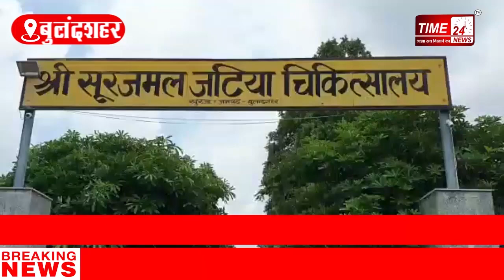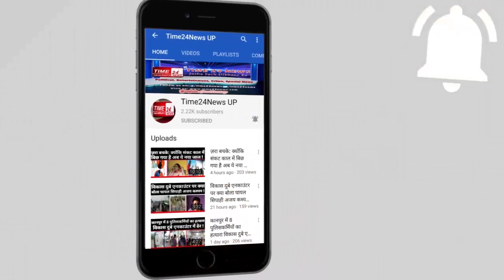कोरोना की रोकथाम के लिए बड़े पैमाने पर तैयारी कर रहा है बुलन्दशहर प्रशासन जानिए क्या है रणनीति !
बुलन्दशहर जिलाधिकारी रविन्द्र कुमार ने सूरजमल जटियाअस्पताल का किया निरीक्षण बुलंदशहर कोरोना बीमारी की रोकथाम के लिए मरीजों की सुविधाओं के मद्देनजर बुलंदशहर जनपद के खुर्जा में ही लेवल 2 हॉस्पिटल लगभग तैयार है।आज डीएम बुलंदशहर रविंद्र कुमार ने लेवल 2 हॉस्पिटल के सीएमएस के साथ सूरजमल जटिया हॉस्पिटल का निरीक्षण किया और तैयारियों को फाइनल टच देने की शुरुआत की खुर्जा का यह सूरजमल जटिया हॉस्पिटल जो लेवल 2 कोरोना रोकथाम के लिए बनने की तैयारी में है डीएम बुलंदशहर स्वास्थ्य विभाग के सीएमओ पहले भी इस हॉस्पिटल का निरीक्षण कर चुके हैं, 60 बेड का यह हॉस्पिटल केवल कोरोना पॉजिटिव पेशेंटस के लिए होगा, जो मरीज वेंटिलेटर पर जाने की स्थिति में या गम्भीर होंगे उनके लिए तमाम सुविधाओ के साथ यह हॉस्पिटल बनाया जा रहा है , साथ ही साथ 60 बैड के इस हॉस्पिटल में मरीजों के बेड डिबाई से भी मंगाए गए हैं डॉक्टर जो स्पेशलिस्ट बीमारियों के है उनके लिए शासन को लिखा गया है साथ ही जो निजी क्षेत्र के डॉक्टर हैं वह भी यहां पर जन सेवा के तहत कार्य करें ऐसी व्यवस्था की जा रही है, डीएम रविंद्र कुमार ने व्यवस्थाओं का निरीक्षण किया और मीडिया को जानकारी देते हुए बतायाCoronavirus